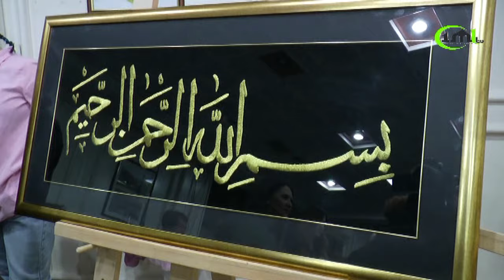SRMOVEZ - ZABORAVLJENI STARI BOSANSKI ZANATI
IMLTV.PRESS

Srmovez je tehnika veza koja se koristila na tradicionalnim narodnim nošnjama naroda i narodnosti s prostora BiH. A kako je istaknula i sama autorica zahtijeva veliku preciznost i strpljenje te predstavlja vezenje srebrenim ili zlatnim, koncem. Ljubav prema srmovezu javila se još za vrijeme srednjoškolskih dana dok je boravila kod oca u pozorištu i promatrala pripreme kostima za predstave.

” Izloženi eksponati nastali su  u proteklom dvogodišnjem periodu i svaka slika predstavlja jednu priču i nosi određenu poruku.